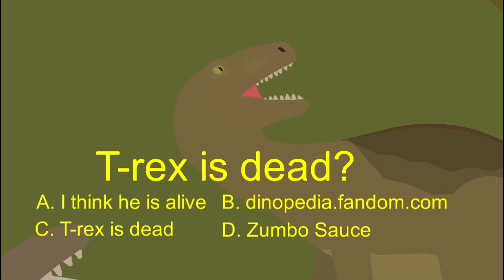“The Heavy is Dead“ but with Dinosaurs from Carnivores: Dinosaur Hunter | Sticknodes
spinosaurus finally gets revenge (he doesn’t)

cast:
t-rex as heavy
spino as engineer
cerato as spy
allo as sniper
ankylo as soldier
para as medic
veloci as scout
chasmo as demoman
and all the background characters as themselves

models made by osta1